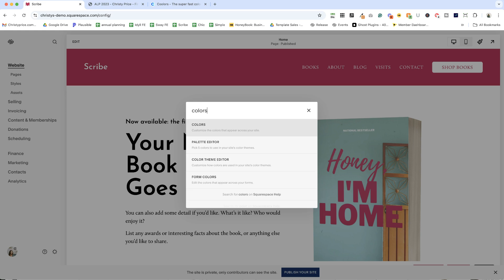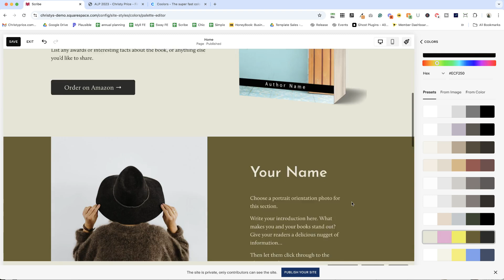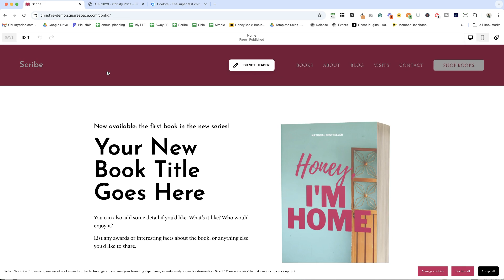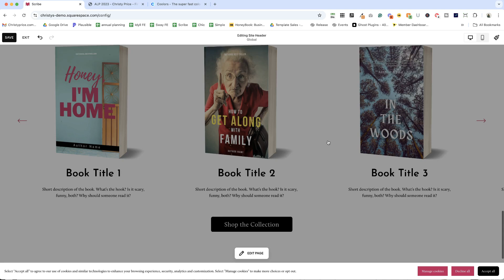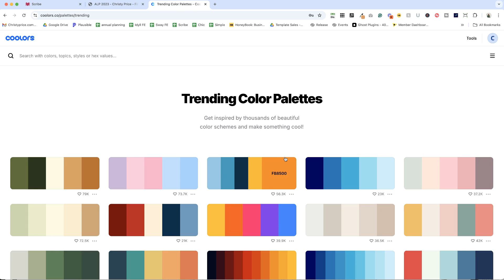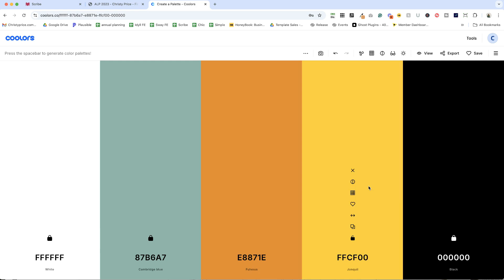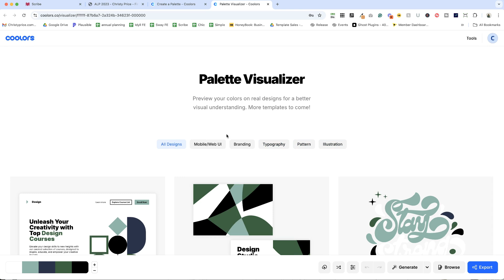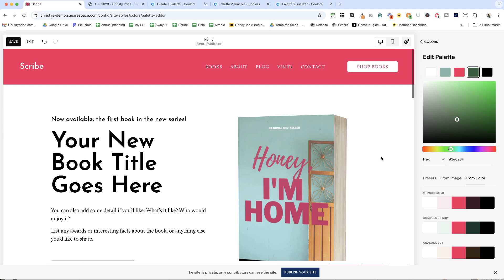[2025] How to Change Colors in Squarespace: Beginner Tutorial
In this video, I’ll show you how to set the colors for your Squarespace website AND a don't-miss tool for creating your own color palette.

Learn how to use your Squarespace color palette, color themes, and more.

00:00 Intro
0:11 Finding Color Settings in Squarespace
01:11 Understanding Color Palettes
01:55 Editing Color Palettes
04:05 Direct Section Editing
04:50 Using Images
06:15 Using Brand Colors and Coolors Tool
06:57 Creating and Visualizing Palettes
09:12 Updating HEX Codes in Squarespace

squarespace tutorial,squarespace beginner tutorial,squarespace 7.1,squarespace 2024, Squarespace site title, Squarespace website title